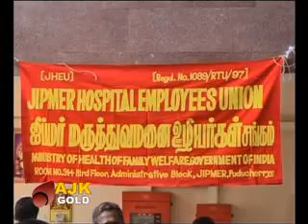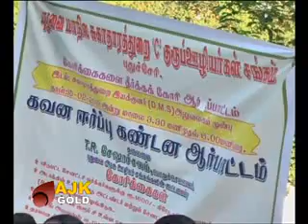GOLD NEWS TODAY-16-02-2012.flv